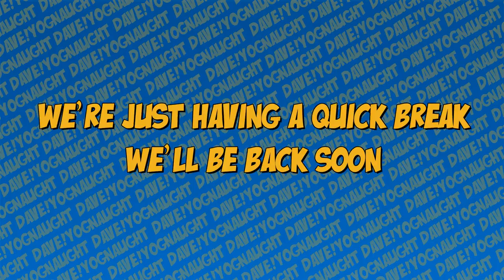Gin Zone Play - Stealing your Gin [Payday 2] (31st Jan 2017)